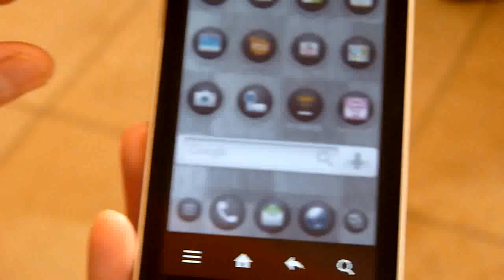「IS03」のワンタッチ情報画面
auが本気を出したAndroidスマートフォン「IS03」ムービーレビュー - GIGAZINE